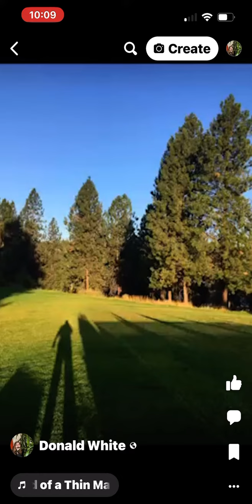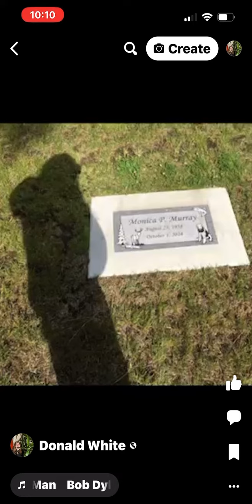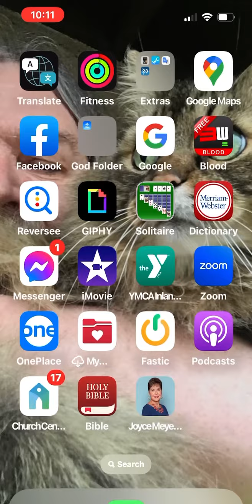Grandpa Icky Ballad of a Thin Man